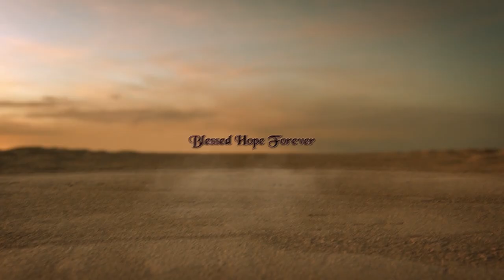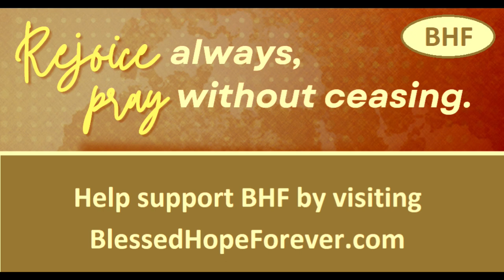20 Facts Concerning Your Life in Christ